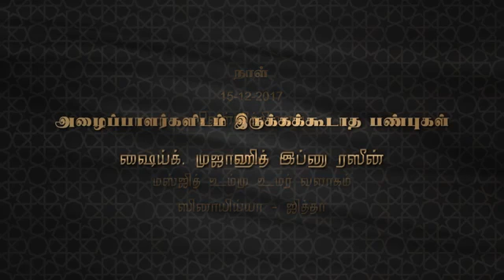அழைப்பாளர்களிடம் இருக்கக்கூடாத பண்புகள் Moulavi Mujahid Ibnu Razeen